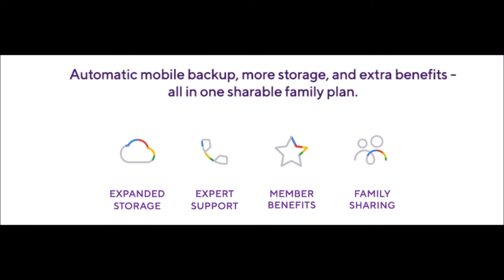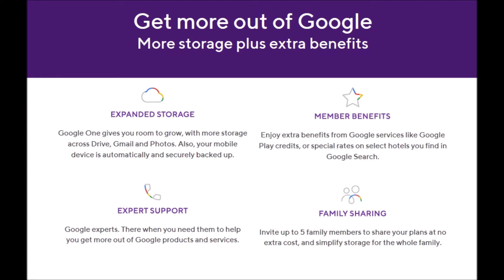Introducing the new Metro by T-Mobile